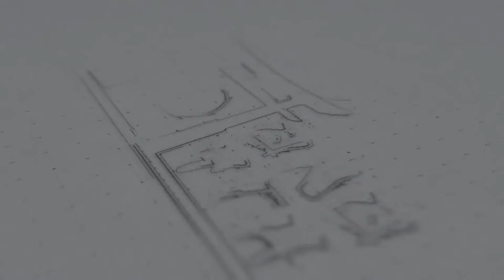Baśń i Bajka w ujęciu Mitologicznym